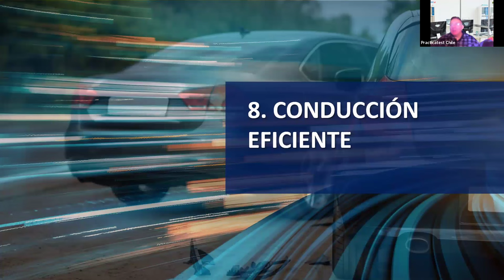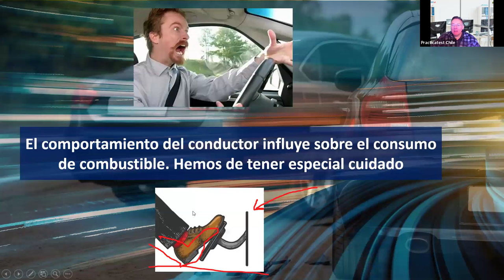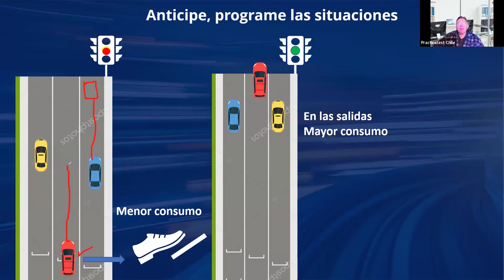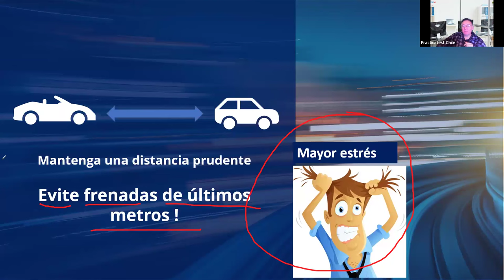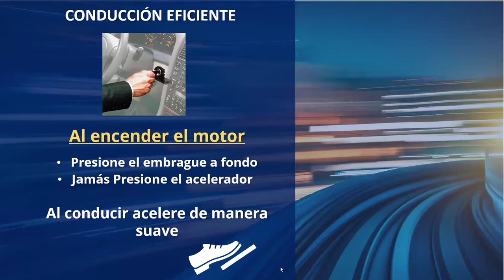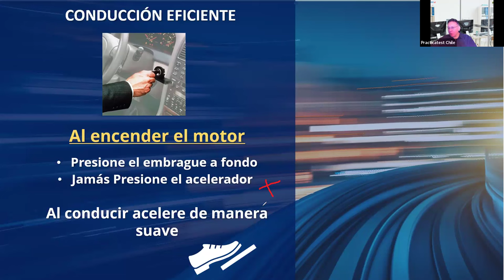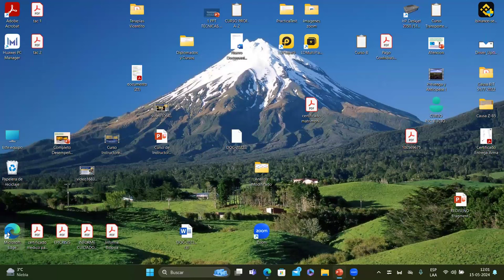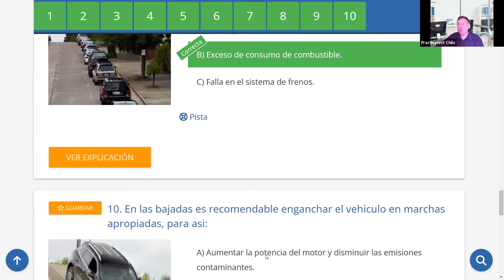546. LIBRO DEL NUEVO CONDUCTOR - Examen - Licencia de conducir Chile 2024 - TEMA 8 - CONASET